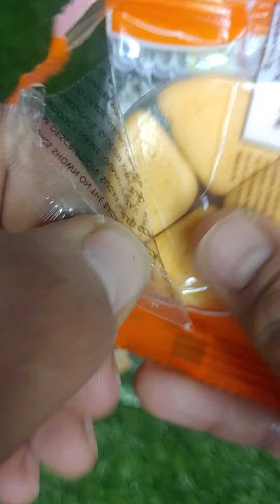Gummy Pizza Very Yummy